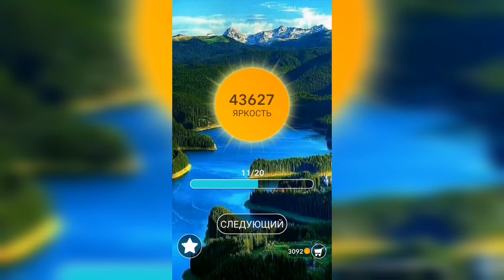Word / Слово Крест: Поиск русского кроссворда / Уровень 1141